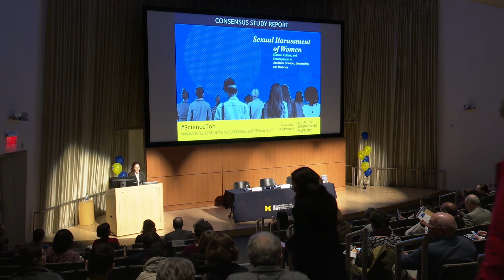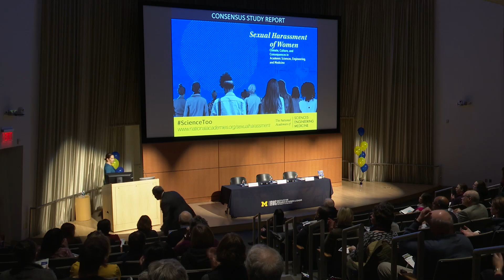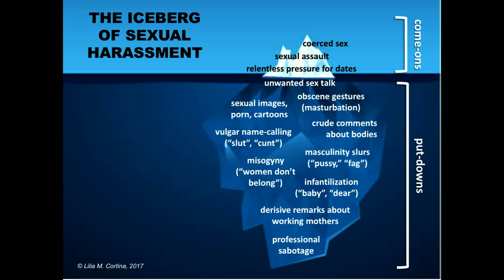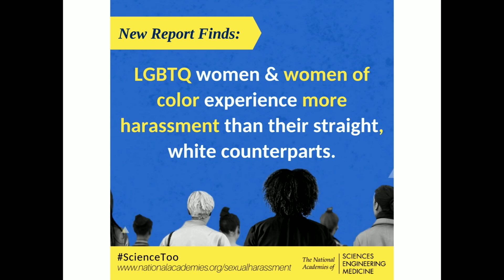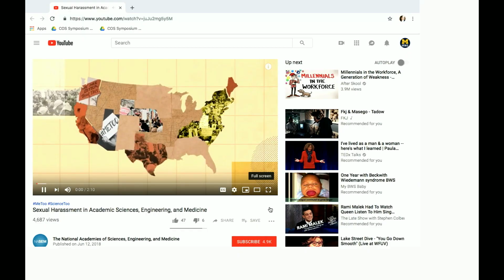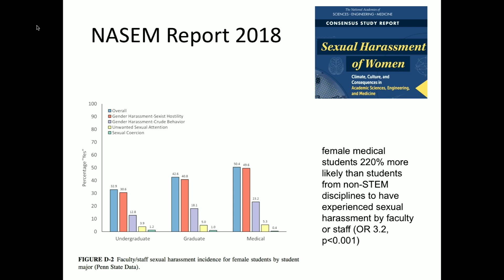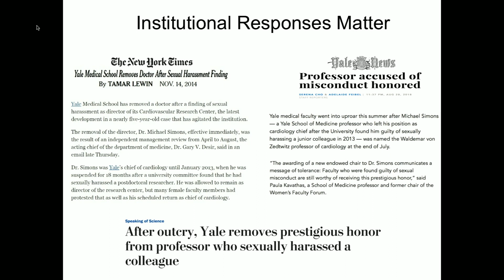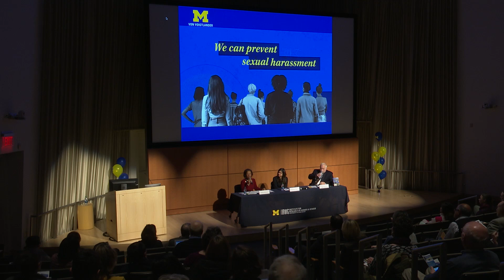Sexual Harassment in Medicine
Panelists:
Paula A. Johnson - President, Wellesley College
Reshma Jagsi - Professor, Radiation Oncology and Director, Center for Bioethics & Social Sciences in Medicine, U-M
Timothy R. B. Johnson - Professor, Obstetrics & Gynecology and Women's Studies, U-M
Moderator:
Anna Kirkland - Director, Institute for Research on Women & Gender  and Professor, Women's Studies, U-M

Kahn Auditorium